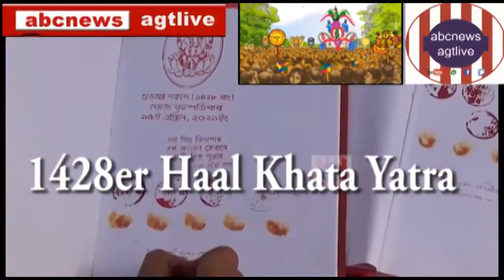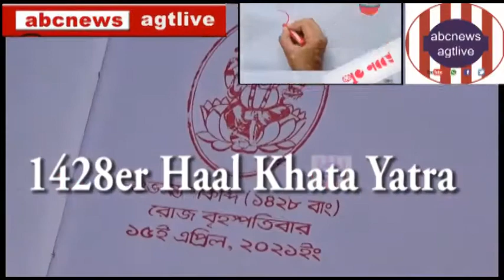of HAAL KHATA in Agartala,Tripura,India,Apr.#15,'21